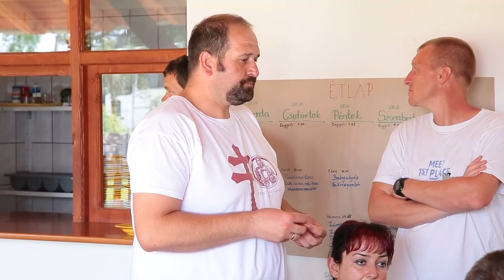Missziós családtábor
Húsz házaspár, hatvan gyermek – ők a Pécsi Egyházmegye családtáborának résztvevői. A tábor célja, hogy a pihenés mellett a szülők lelkiekben gazdagodjanak, és segítséget kapjanak ahhoz, hogy a mindennapok során a körülöttük élő családokat keresztény szellemben támogatni tudják.